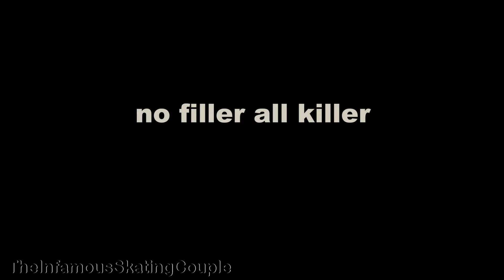Numbers encore Teaser 2 youtube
A CULT CLASSIC IN THE MAKING

Optics:
Neue Massenproduktion
Written, performed, shot, edited, produced and directed by
Alexandra Rothert & Sascha Dornhöfer aka The Infamous Skating Couple

--- Roller Skating with roller skates or how to skate with quad skates! Some skaters may call them disco rollers but those skaters are no true skaters, they are more like fun skaters. Hard skaters who do hard skating use roller skates only. They may be old school or new school, for jam skating or JB skating but they are called roller skates and the skaters that roll with them are roller skaters. However, in other countries (e.g. Germany) they call them Rollschuhe, patin à roulettes, pattino a rotelle, ро́ликовые коньки́ or even 旱冰鞋 [旱冰鞋] ---